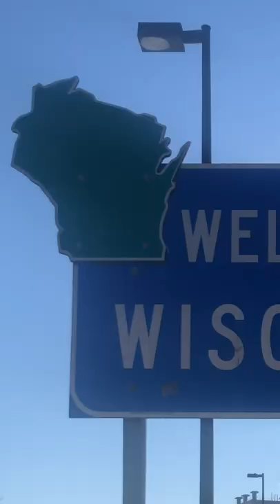ROOF LEGEND- PURSE‼️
AVAILABLE NOW ON ALL STREAMING PLATFORMZ‼️
INSTRUMENTALS AND GUITAR BY Joshua Wakely AND JARED LITERSKY‼️
@swissmissnyc @milks_james @sisyphicapophenia debbiethedvs1 @_jasonzorn @amandabrachmann12 @dawnejubb @lateralthought.s @ozmiosbourne  @loliferexy @ian_mackayes_tiny_hat Vicki Thompson @x.archaea.x @nahcred.panini Brian Brachmann Tracy Brachmann